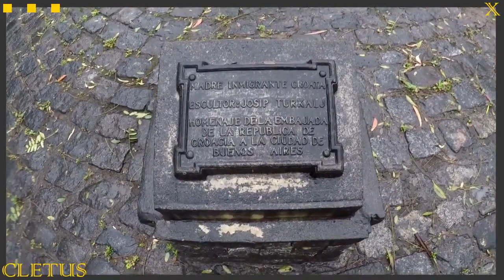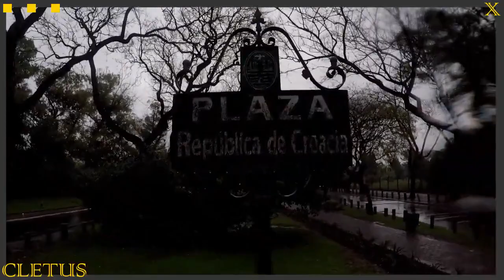The rain on mother and child sculpture.